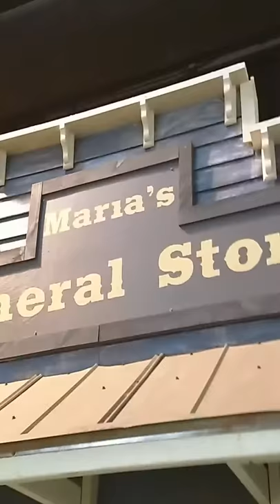Wildwood Minigolf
Playing all afternoon?